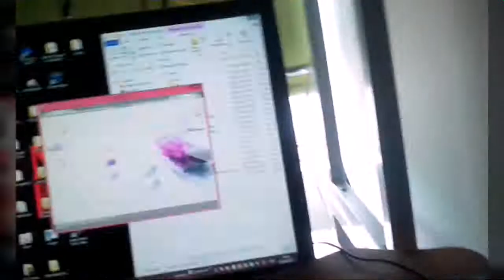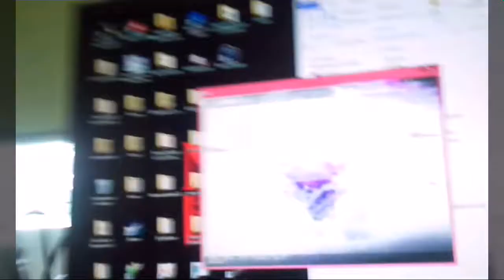JUGANDO WINMUGEN CON MI PRIMO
Jajajaja, el creyó que el meteoro negro de enfrente era mcdonald XDDD no puede ser, pero es bueno jugando y también son graciosos sus comentarios acerca del juego.